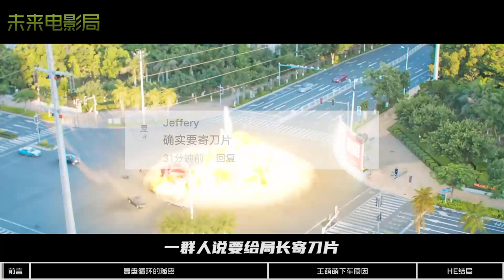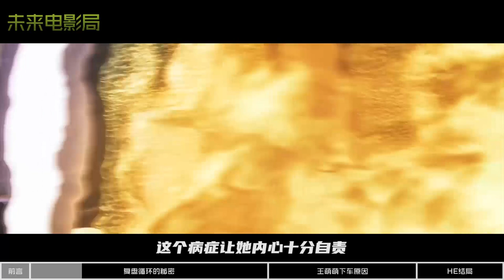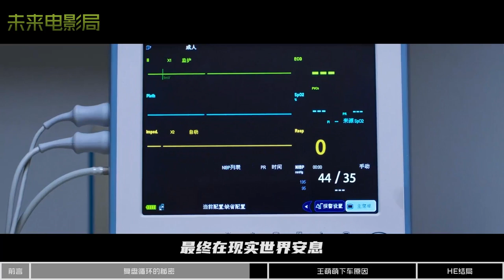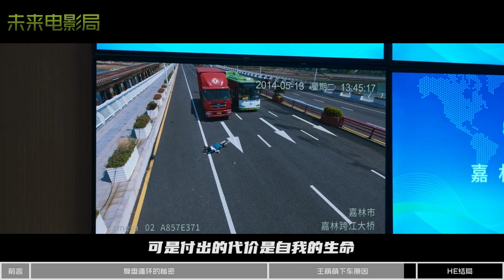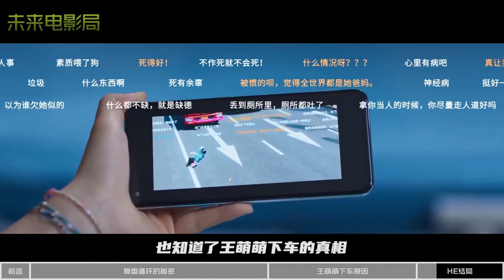一口气刷完十三集《开端》，终极预测大结局，揭秘王萌萌下车真相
《开端》大结局